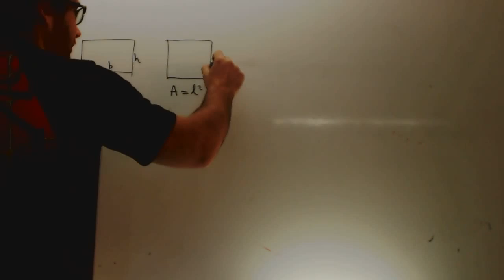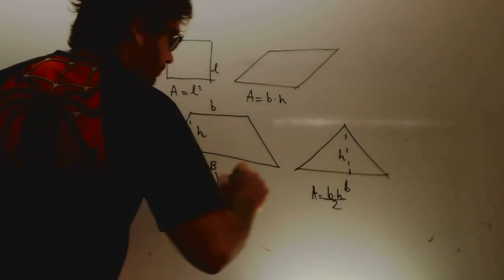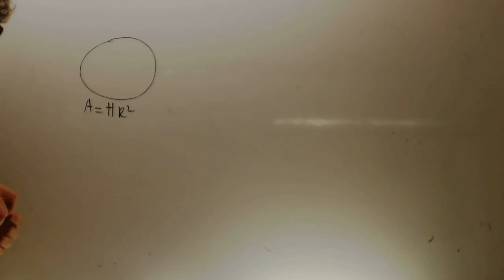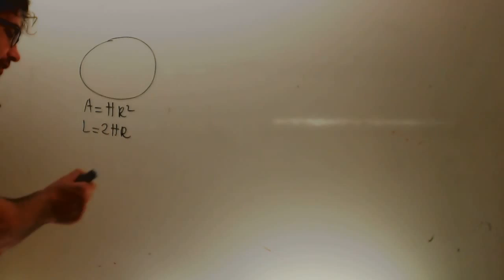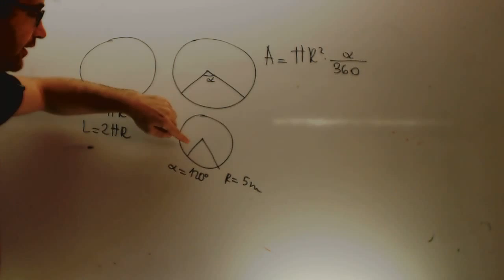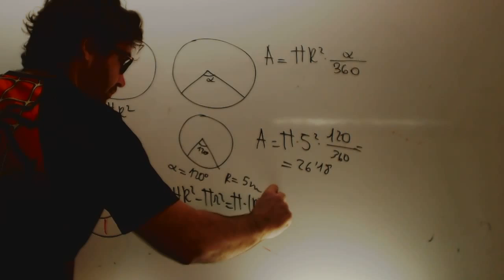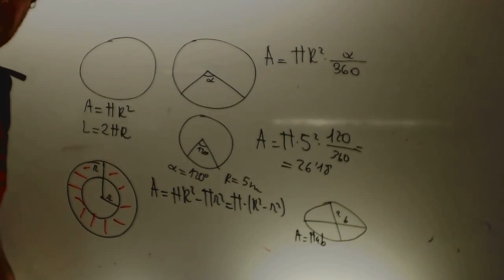Areas de figuras planas Matematicas 3 ESO Academia Usero Estepona